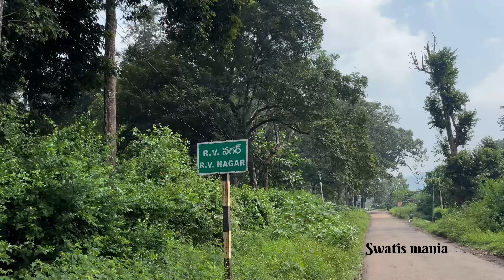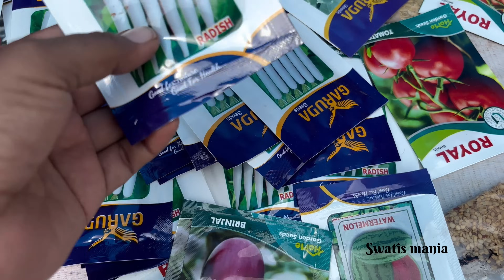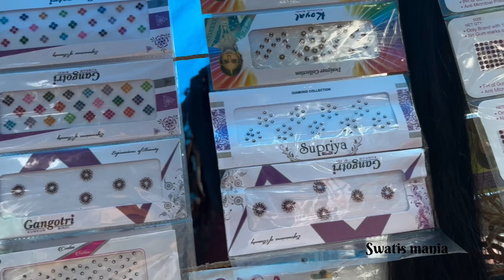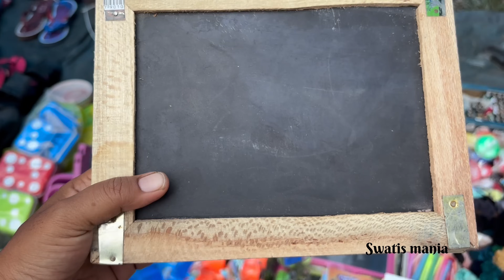Tribal market in Andhra RV nagar near chinthapalli swatis mania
our swathismania YouTube channel about the various tribal tribes in Andhra Pradesh their habitats their food habits their way of life their customs and traditions And beautiful forests where nature wild animals can be seen Subscribe our channel now for more videos

     మన swatis mania YouTube channel లో ఆంధ్రప్రదేశ్ లో ఉన్న గిరిజన జాతులు అలాగే వారి నివసించే ఆవాసాలు సంస్కృతి సాంప్రదాయాలు ఆహారపు అలవాట్లు  జీవన విధానం పండించే పంటలు పాడి పశువులు  పెంపుడు జంతువులు  మొదలైన అన్ని విషయాలతో పాటు రమణీయమైన ప్రకృతి అందాలు పచ్చని అడవులు మన వీడియోల ద్వారా చూడవచ్చు హరి బర్రి జీవన విధానంతో అలసిన మనసుకు కాసేపు ప్రశాంతనీ ఇచ్చే వేరే ప్రపంచానికి తీసుకెళ్లినట్టుగా ఉండే